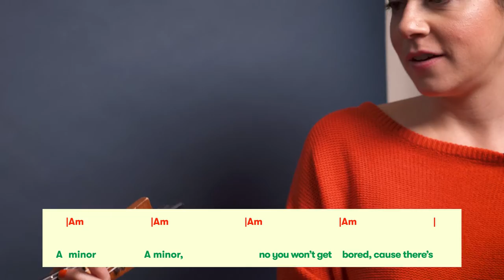The 2 Chord Song - Play Along Version! (12/18) | How to Uke: Tips & Tricks for Learning the Ukulele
Play (and sing!) along with Heather & Katya

Welcome to How To Uke - these videos will teach you EVERYTHING you need to know about playing the ukulele from the very beginning!

We (Heather McClelland & Katya Herman) both work in hospitals, making music with children and young people. We made these videos to go with our book How to Uke: Tips & Tricks for Learning the Ukulele. You can use the videos alongside the book, or on their own!

🎶  Here’s a link to the full video series:
📘  Here’s a link to download the book:

We love the ukulele because:
⚡ You can learn to play the ukulele in a flash. You’ll be able to play THOUSANDS of songs in no time.
🎒  It’s small enough that you can carry it with you wherever you go.
💪  The skills you pick up learning ukulele can be helpful in other ways too! It can help increase finger strength and dexterity, and it gives the brain a good workout!
🌱  It’s a fantastic boredom-buster, but playing the ukulele can also really help if you’re feeling sad, anxious or stressed.

How To Uke was created by GOSH Arts and rb&hArts to support young people’s access to music, both in hospital and beyond.

For more information about GOSH Arts, the arts programme at Great Ormond Street Hospital for Children:
📸  Follow @gosh_arts on Instagram
🤖  Follow @GOSH_Arts on Twitter

🎥  All films on this channel were made by Alex Hyndman
🎨  Illustrations by Glenn Thornley at Eleven Design